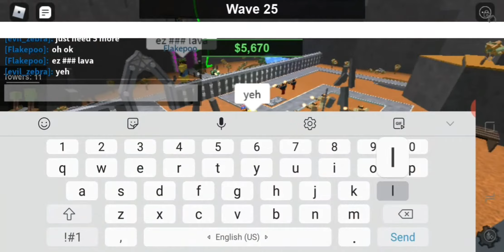Roblox Tower Battles Co-Op Triumph Borderlands